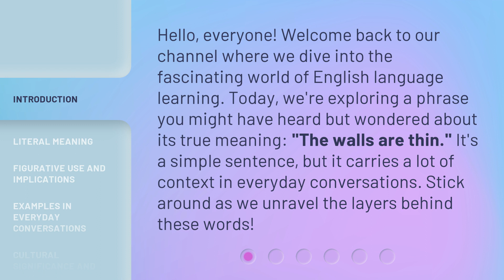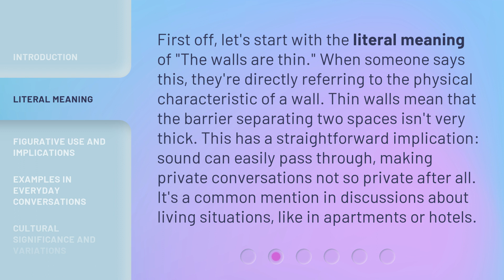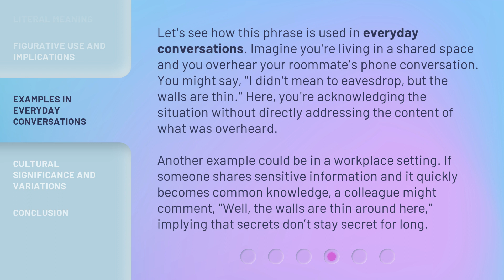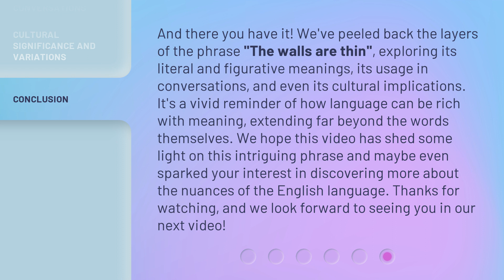Understanding "The Walls are Thin": A Guide to English Idioms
Cracking the Code: A Guide to English Idioms • Unlock the mysteries of English idioms with this comprehensive guide. Learn the meaning behind 'The Walls are Thin' and more!

00:00 • Introduction - Understanding "The Walls are Thin": A Guide to English Idioms
00:35 • Literal Meaning
01:10 • Figurative Use and Implications
01:43 • Examples in Everyday Conversations
02:23 • Cultural Significance and Variations